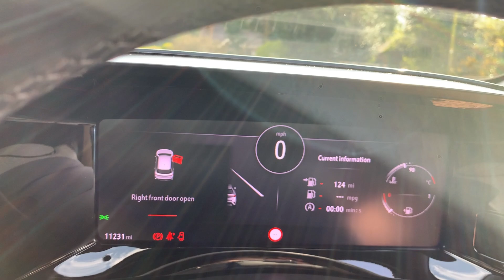Vauxhall Mokka 1.2 Turbo Sri Nav Premium Suv 5dr Petrol Manual Euro 6 (s/s)